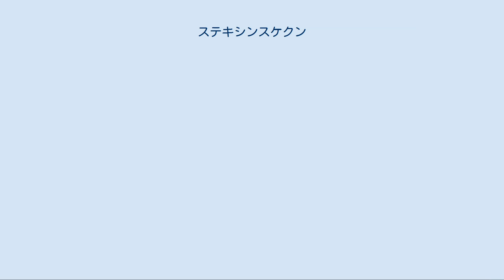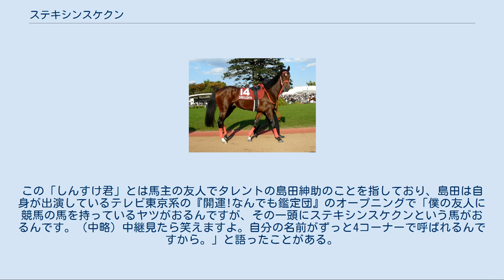ステキシンスケクン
ステキシンスケクンとは日本の競走馬である。
逃げのレーススタイルを得意とし、重賞を2勝するなど活躍した。
現在はチェコで種牡馬となっている。
 12月4日に中京競馬場で行われた新馬戦でデビューし、単勝1番人気で快勝し初勝利を挙げた。
続くクリスマスローズステークスでも1番人気に支持されたが2着だった。
 この年初戦のクロッカスステークスでは2番人気で2着、続く重賞初挑戦となったアーリントンカップでは3番人気に支持され、レースではロジックやゴウゴウキリシマらを相手に1着となり重賞初勝利を挙げた。
しかしGI（当時）初挑戦となった皐月賞では8番人気で12着、続くNHKマイルカップも4番人気で17着となるなど大敗が続いて休養に入った。
夏ごろに帰厩し、復帰初戦のアイビスサマーダッシュでは得意の短距離レースとあって2番人気に支持されたが12着だった。
近走の不振から人気を大きく落とし10番人気で迎えた京成杯オータムハンデキャップでは、スタートから逃げ切って重賞2勝目を挙げた。
しかし以降は3戦はスワンステークスの4着以外は惨敗が続き、その後長期休養に入った。
 長期休養明けで迎えたカシオペアステークスは9着、次のキャピタルステークスでは5着となり、尾張ステークスでは3着に入線したが、他馬の走行を妨害したため7着に降着となった。
 この年初戦の淀短距離ステークスで3着、続くシルクロードステークスも3着となった。
そして次の東風ステークスを逃げ切って約1年半ぶりの勝利を挙げた。
しかし続く谷川岳ステークスでは8着、テレビ愛知オープンでは6着に敗れた。
ポートアイランドステークスは1番人気に支持されるも10着と大敗した。
続くスワンステークスでも11着に敗れた。
続く阪神カップでは14着と大敗した。
 休養を終えてこの年に新設された東京スプリントに出走したが、8着に終わった。
続く京王杯スプリングカップでは好位集団からレースを進めるも直線で失速し、ブービーの17着と大敗した。
続くバーデンバーデンカップでは後方待機策も伸び切れず11着に終わった。
続く関屋記念では18着、札幌記念では16着とともに殿負けを喫し、休養に入った。
札幌記念の出走を最後にチリで種牡馬になると報じられた。
 日本からアイルランドへ輸出され、児玉敬厩舎に預けられたが、現地での出走は実現しなかった。
8月18日付けでJRAの競走馬登録を抹消され、その際にチリでの種牡馬入りが改めて報じられたが、上述したように現在はチェコで種牡馬となっている。
 馬名には「ステキ、しんすけ君」という言葉がそのまま使われている。
この「しんすけ君」とは馬主の友人でタレントの島田紳助のことを指しており、島田は自身が出演しているテレビ東京系の『開運!なんでも鑑定団』のオープニングで「僕の友人に競馬の馬を持っているヤツがおるんですが、その一頭にステキシンスケクンという馬がおるんです。（中略）中継見たら笑えますよ。自分の名前がずっと4コーナーで呼ばれるんですから。」と語ったことがある。
 伯父に種牡馬のアカビールとリシウスがいる。